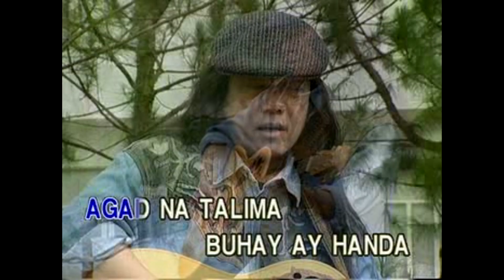PAG-IBIG SA BAYAN - KARAOKE - MINUS ONE - Arman KTV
FREDDIE AGUILAR
PAG-IBIG SA BAYAN
KARAOKE
MINUS ONE